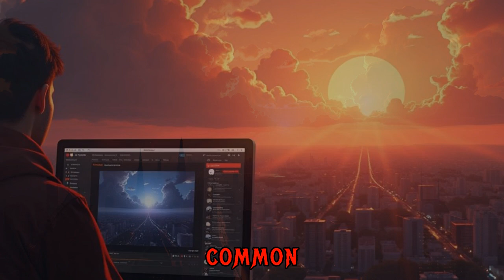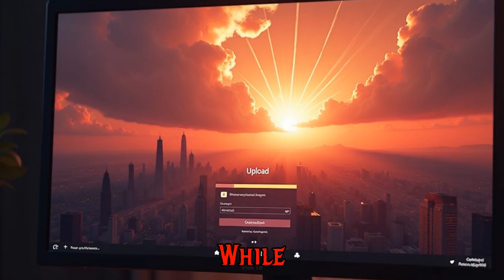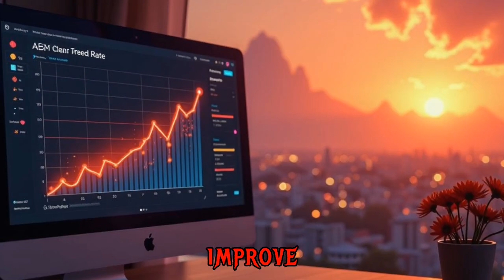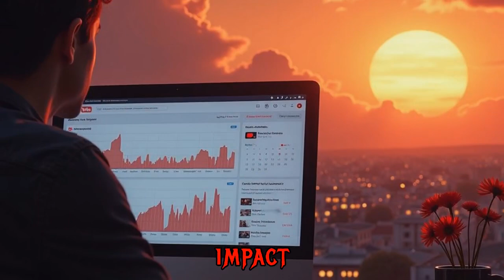"Beginner's Guide: How to Upload Your First YouTube Video"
Want to know how to upload your first YouTube video like a true professional? Look no further! Our ultimate YouTube upload guide will take you through the process, step-by-step, ensuring your video is uploaded effectively. This video guide covers everything you need, from renaming your video file for better Search Engine Optimization (SEO) to choosing the perfect thumbnail, and so much more!

In this tutorial, you'll learn:
✅ How renaming your video file can improve its discoverability
✅ The art of creating a catchy, SEO-friendly title that will get people clicking
✅ Crafting an engaging description that attracts viewers
✅ The secret to choosing tags that boost your video's search ranking
✅ The tips for creating eye-catching thumbnails that pop on the screen
✅ How end screens and cards can keep viewers on your channel for longer
✅ The key settings you should review before hitting the publish button

Whether you're uploading your first video or looking to refine your process, these techniques will help you maximize your video's discoverability and grow your channel faster.